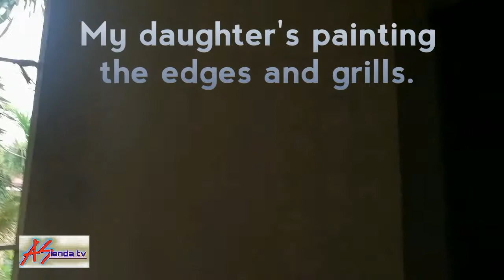I've painted a photo corner for my daughters room | ASienda tv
Vlog #27/ My daughters helped me paint their room and they are happy after it is done.

photo wall
room design
brick wall
ASienda tv